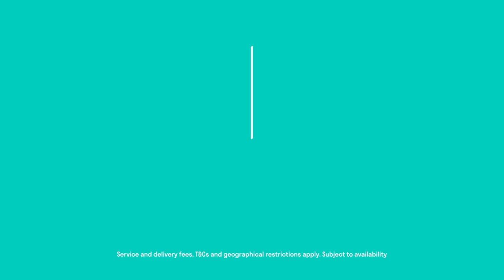Sezer relishing role at Rhinos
Aidan Sezer says he is beginning to find his feet at Leeds Rhinos after overcoming his injury frustrations earlier this year and says he is confident he is getting back to full speed now. Sezer was a pivotal player for the Rhinos as they put Hull FC to the sword in Round 17 of the Betfred Super League.